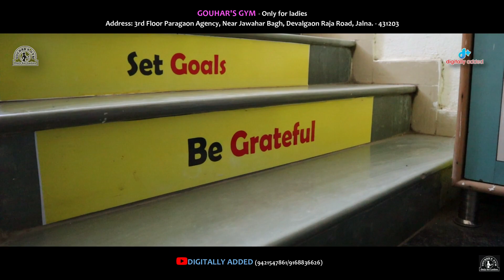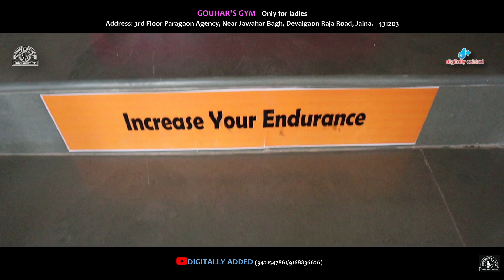GOUHAR'S GYM JALNA CINEMATIC HIGHLIGHTS | GYM PROMO | LADIES GYM IN JALNA | DIGITALLY ADDED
Welcome to Digitally Added - Where Creativity Meets Innovation

🎥 Immerse yourself in the digital realm of creativity  From captivating explainer videos to Instagram Reels, we've got your content needs covered!

🌐Available Pan India: Our clientele families including Indus Footwear, Jalna Sakhi Group, My Boot, Magnet Shopping Fest, Gouhers Ladies Gym, and Rana Modeling Photo Studio. Local to national, we've got you covered.

📸 Partner: True Moments Films & Photography
 Explore our collaborations at True Moments Films & Photography.